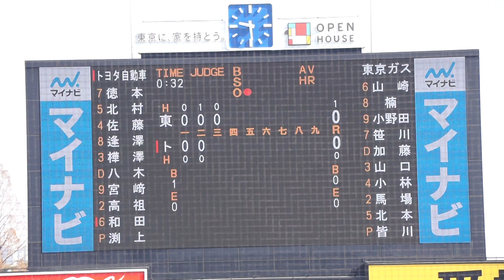2023/3/7(火) 皆川喬涼(東京ガス) vs 和田佳大(トヨタ自動車) ピッチャーライナー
第77回 JABA東京スポニチ大会 2023/3/7(火) 明治神宮球場 トヨタ自動車 vs 東京ガス 1回戦

3回裏（トヨタ自動車の攻撃）
（先発投手）皆川
1アウト 和田 ピッチャーライナー

【勝投手】渕上
【敗投手】皆川
小島(球)、柿沼(一)、宮田(二)、山下(三)

東京ガス vs トヨタ自動車 試合経過-スポニチ創刊75周年記念 第77回JABA東京スポニチ大会 : 一球速報.com | OmyuTech

【辻本倫太郎 ホームラン(ソロ)】2022/11/19(土) 辻本倫太郎(仙台大学) vs 楠茂将太(國學院大学) レフト越えソロホームラン（打点1）